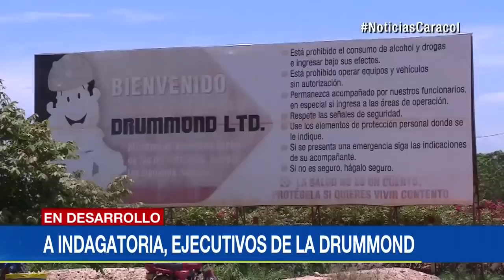Reabren caso Drummond: la Fiscalía cita a ocho ejecutivos a indagatoria | Noticias Caracol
Se investigan presuntos pagos a grupos paramilitares en el Cesar, que se habrían realizado a través de terceros.